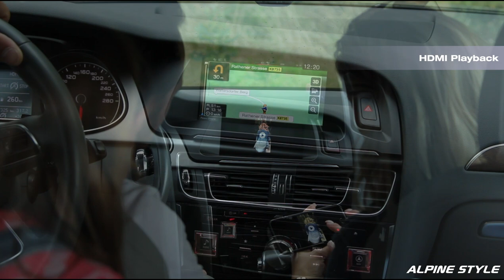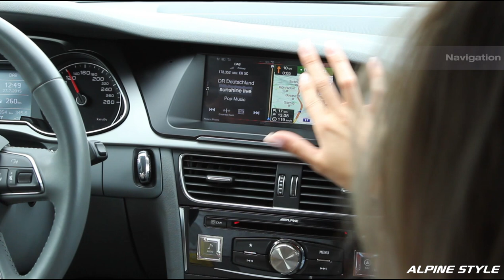Navigation Audi A4 8K, A5 8T, Q5 8R - Alpine X701D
Navigation system for Audi A4, A5 and Q5 with Tochscreen-Display and DAB+, Advanced Navi Station, Alpine Style